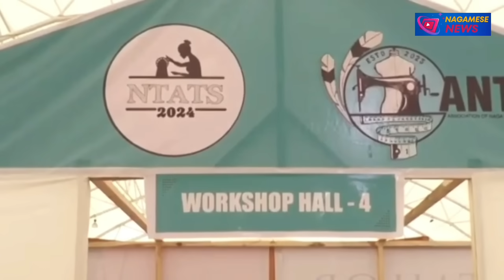Nagamese News Breaking News In Nagamese | Kohima News Nagaland 13/04/2024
Breaking News in Nagamese 13 April 2024